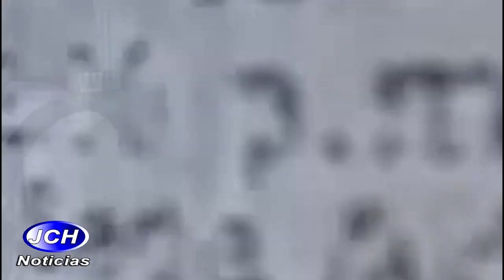Policía realiza campaña para concientizar a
Policía realiza campaña para concientizar a estudiantes sobre riñas en instituciones educativas